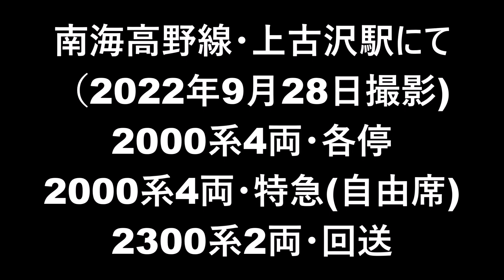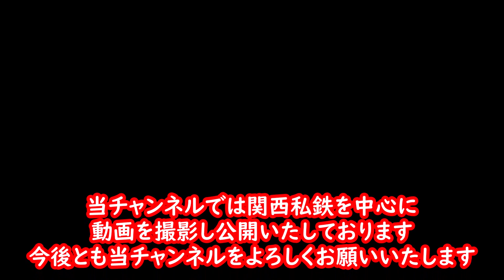【上古沢駅にて】2000系4両・各停＆2000系4両・特急(自由席)＆2300系2両・回送 【南海高野線・山岳区間】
2022年9月28日(水)に南海高野線の山岳区間の上古沢駅で撮影した2000系の各停＆特急と2300系の回送の動画です。
2000系4両の各停と2000系4両の特急(自由席車)＆2300系の回送列車の通過を収録しています。
動画最後の各停・極楽橋ゆきは、最初の各停・特急・回送の3列車を隣の下古沢駅で退避するために22分間停車していた列車です。